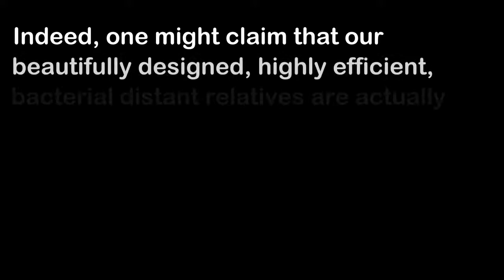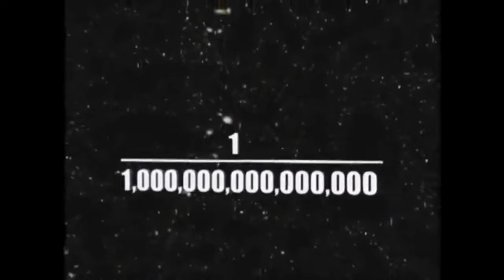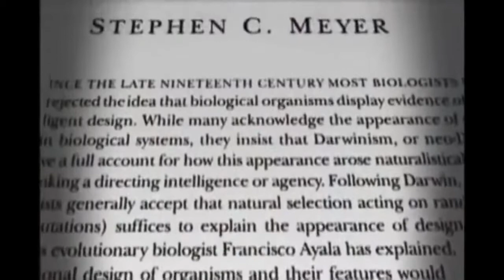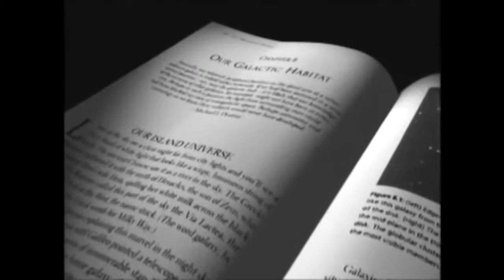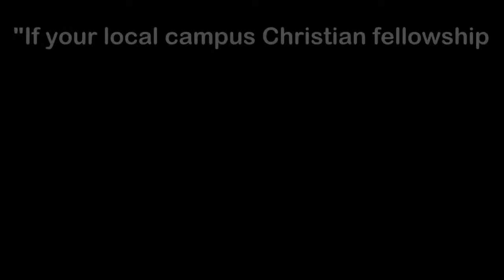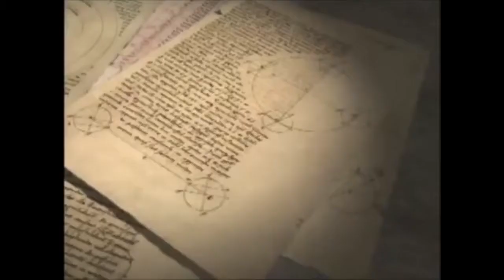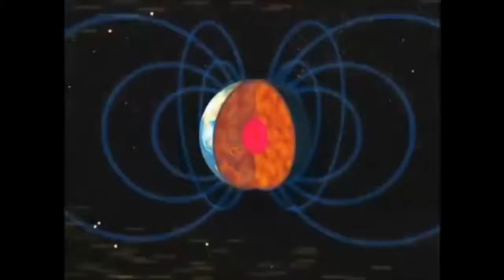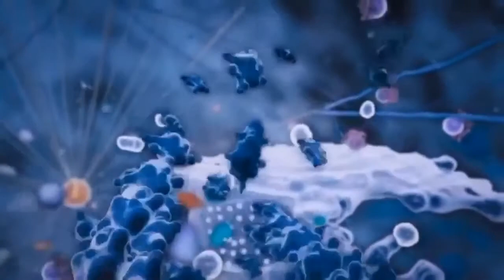Anselm and the Argument for God: Crash Course Philosophy #9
Today we are introducing a new area of philosophy – philosophy of religion. We are starting this unit off with Anselm's argument for God's existence, while also .

Our unit on the philosophy of religion and the existence of god continues with Thomas Aquinas. Today, we consider his first four arguments: the cosmological .

Can math stop the debate over God's Existence? Get a FREE Audible Trial: GET THE ASAPSCIENCE BOOK: .

Written,Editing and Voice by Saurabh My FB Page: YOUTUBE: .

Last week we introduced Thomas Aquinas's four cosmological arguments for the existence of god; today we introduce his fifth argument: the teleological .